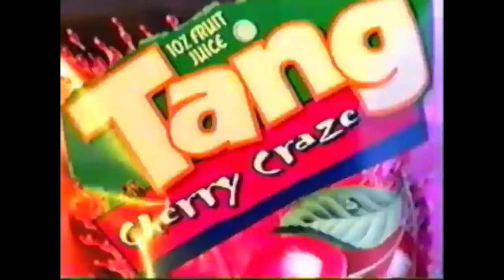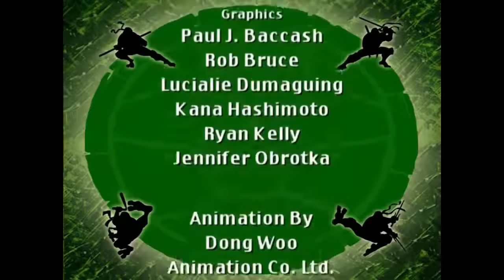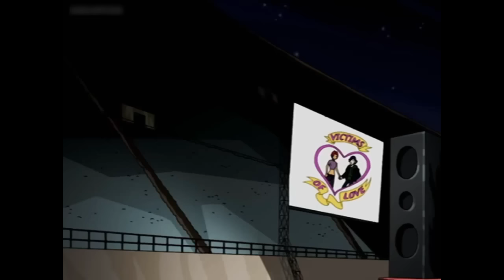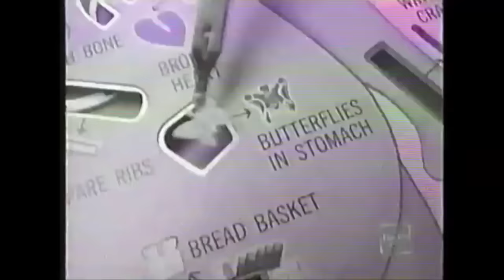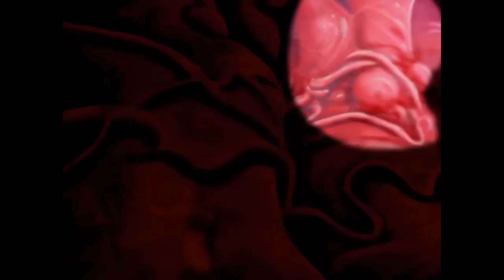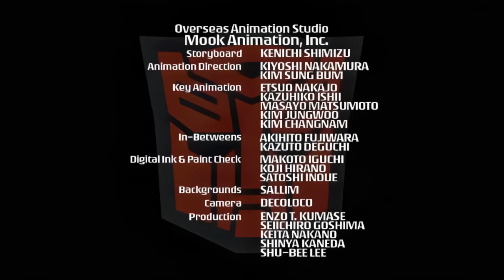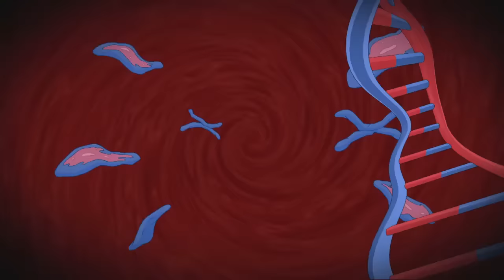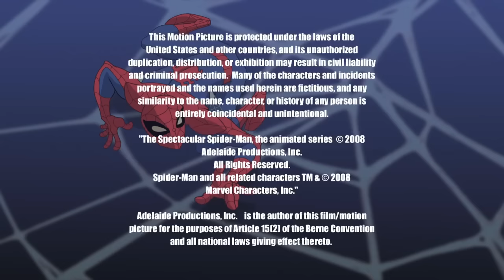📺SATURDAY MORNING CARTOONS 🎸2000's Edition🎸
Totally rad cartoons and commercials from the 2000's. Grab a bowl of your favorite cereal and get comfy, because it's time for Saturday Morning Cartoons! 📺
This is a compilation of cartoons that aired in the 2000's. Some are well known, some obscure, but all classic. Commercial breaks are peppered in between full episodes. Enjoy the nostalgia trip!

The Morning Lineup:
0:00 - Intro
2:13 - TMNT (2003)
25:19 - Megas XLR
49:31 - Martin Mystery
1:13:59 - Transformers Animated
1:38:51 - Class of the Titans
2:04:31 - Spectacular Spider-Man